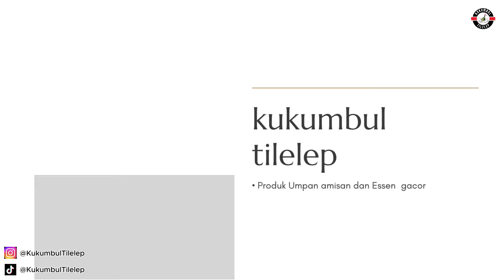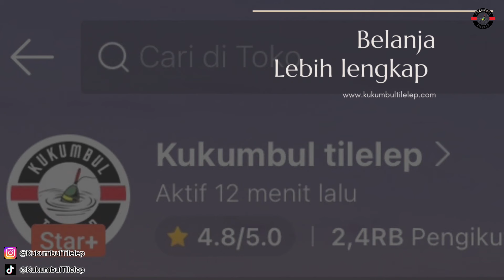WOWW JOSS!! Lomba mancing ikan mas di BRIGIF pake essen varian kopi pandan ( kp )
pemancingan brigif kujang Cimahi
Lomba mancing ikan mas
essen spesialis galapung

jangan lupa order produk kukumbul tilelep